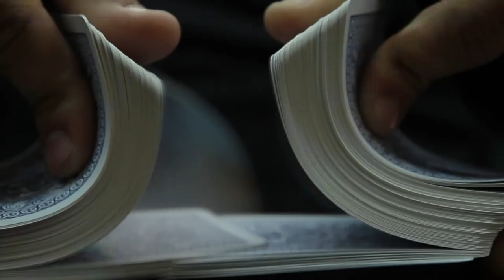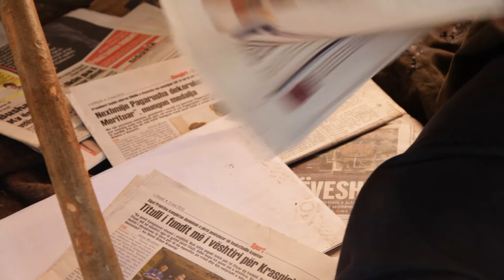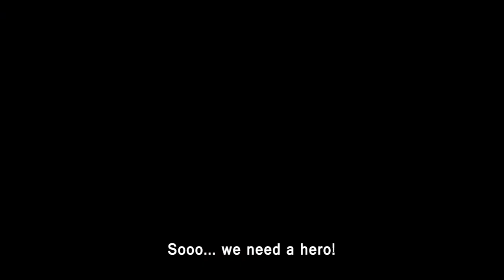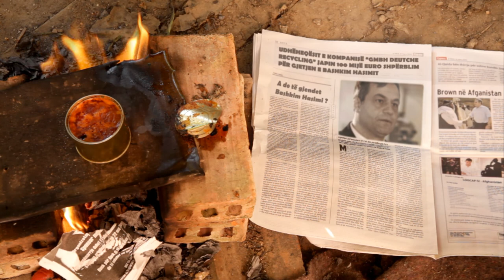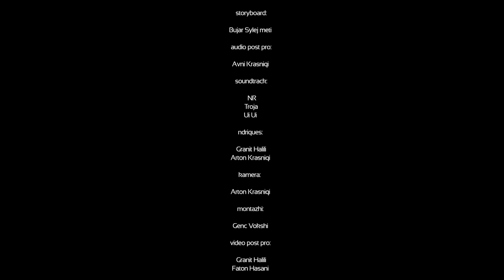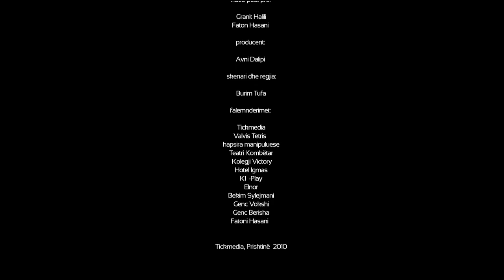HEROI - Burim Tufa - Tickmedia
Filmi "HEROI"
Avni DAlipi, Vedat HaxhiIslami, Vasjan Lami, Muhamed Arifi, Hysen Binaku, Avni Abazi, Arton Krasniqi. Liridon Mehmeti, Selatin Ademi, Fidan Mamusha, Muhamed Zeka, Agim Sulejmani, Enver Rexha, Leutrim Ademi etj.